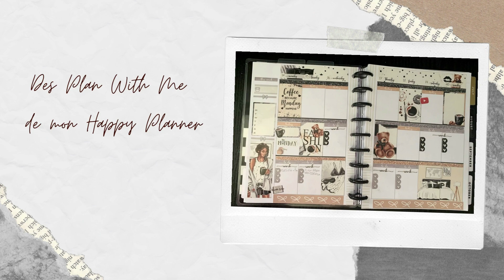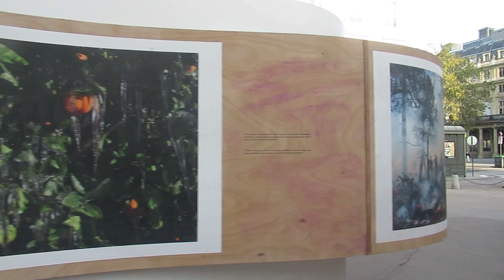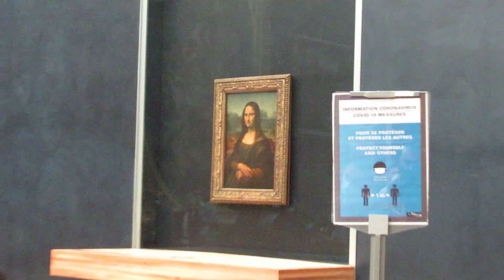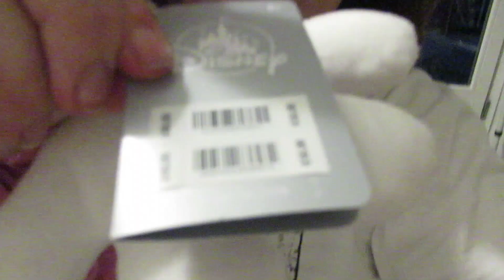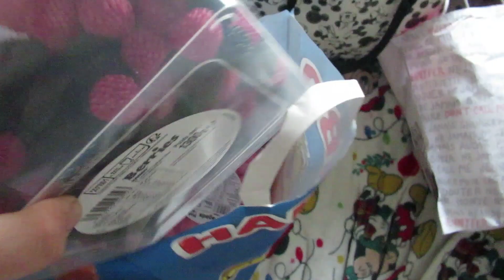VLOG WEEK END A PARIS - Surprise pour Jonah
🎬 Concernant mes vidéos, ma chaîne :
- Je monte mes vidéos avec : Movavi
- Mes miniatures : Canva
- Lumière : Ring light NeeWeer
- Support pour filmer
- Ma boutique préféré : Horizon créatif ) c'est ici que j'achète 97% de mon matériel.